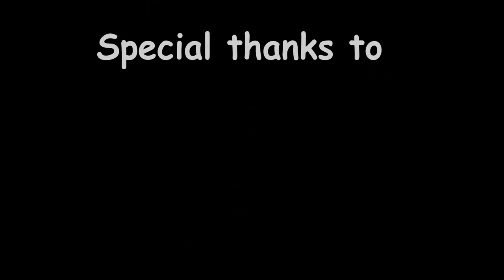ROS INSANE EDITS #8 / Ft. Content Creators(Rules of Survival - Montage)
Wag nyong kalimutang suportahan sila mga tol :D

Jazon Jr
/fb page not existing

PC SPECS:
8gb Ram
VIDEO EDITOR
/VEGAS PRO 15
RECORDER
/GEFORCE EXPERIENCE